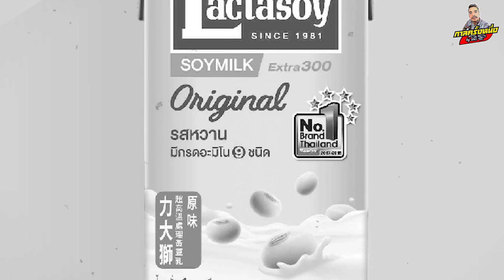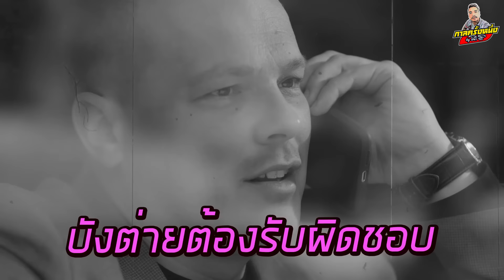กาลครั้งหนึ่ง By โค้ก ซีโร่ EP.88 | เหม่งปากดำ (ตอนพิเศษ) : Part 2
คลิก!! มาดูกันครับ :)
ขอบคุณที่ติดตามกันนะครับ..รักๆๆๆๆๆๆๆ♥